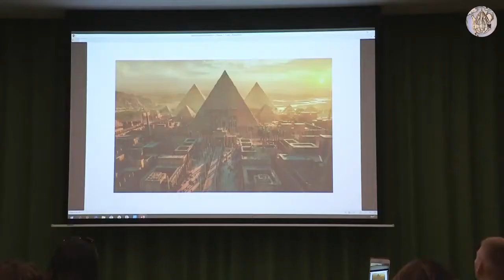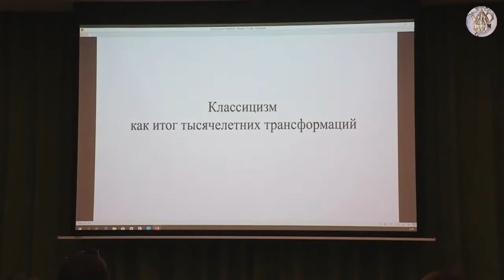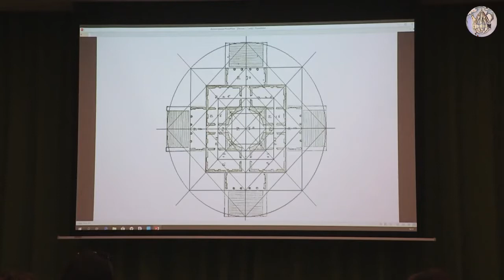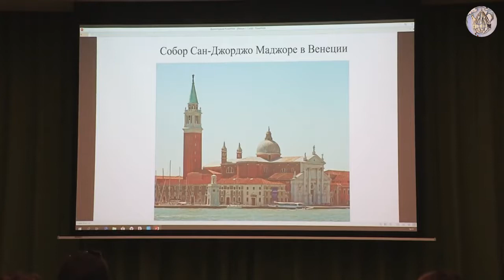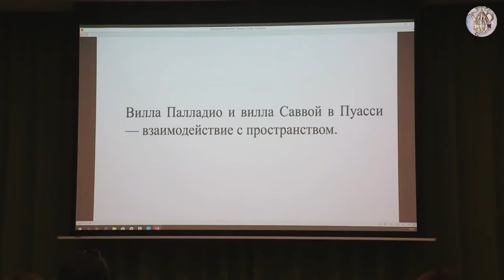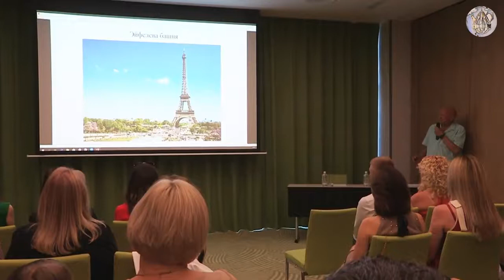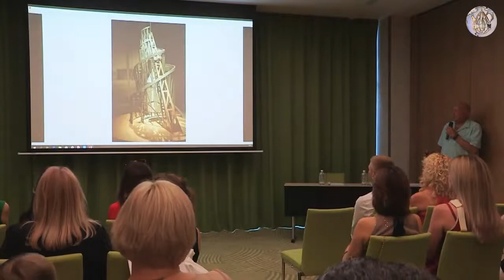Советник РААСН С.Ю. Алексеев - Конвергентная архитектура и конвергентные зоны (Часть 1)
Сергей Юрьевич Алексеев - профессор кафедры истории архитектуры, искусства и архитектурной реставрации Академии архитектуры и искусств ЮФУ, советник Российской академии архитектуры и строительных наук (РААСН), председатель правления РОООСН Союза архитекторов России конвергентнаяархитектура в рамках празднования 30-летия Черноморского Союза архитекторов принял участие в творческом проекте для широкой публики "КОФЕЙНИК. Выпуск 3"
Введение в такую сложную тему, какой является: «Конвергентная архитектура и конвергентные зоны» прошло легко благодаря человеку влюблённому в архитектуру.